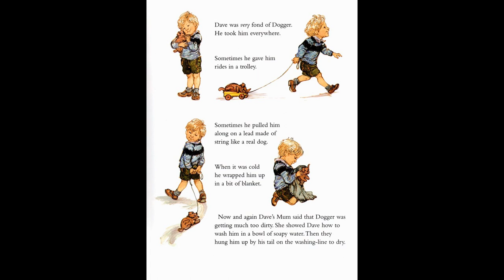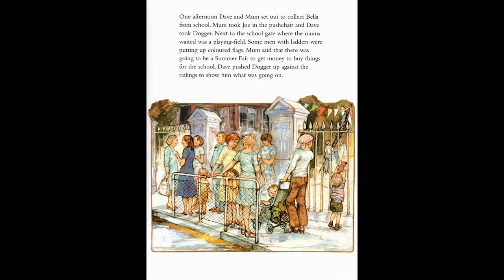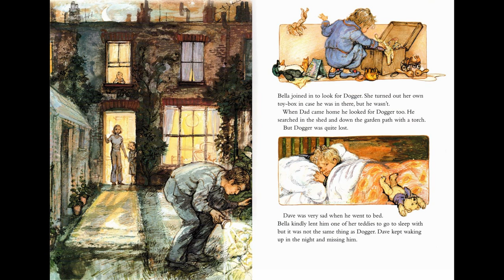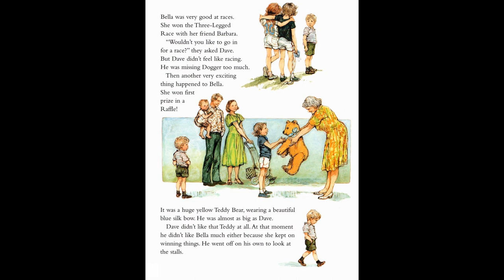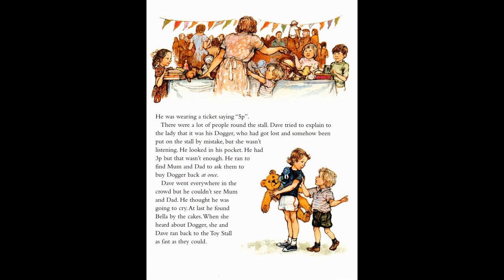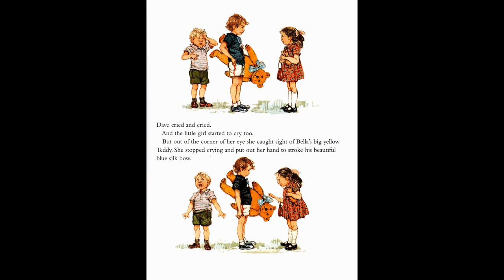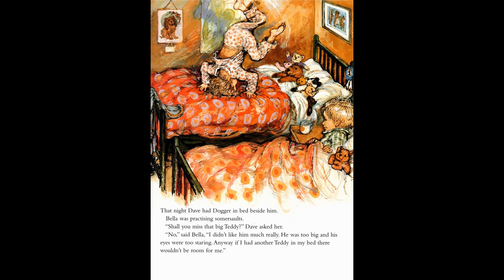Dogger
Dogger is Dave's favourite toy but he loses it. Let's see how he finds it.